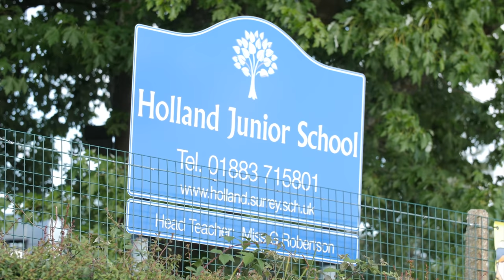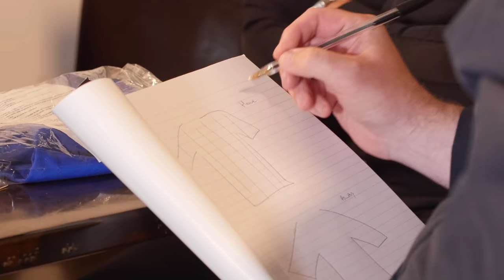Holland Uncovered S1:E1 | Here We Go Again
Barks is back. Having left Charlwood for pastures new, Peter Barkley and his assistant Mike find themselves pitching up at Holland Sports, a club on the rise that has just made it into the Mid-Sussex Premier Division - the league that Charlwood were dominating before COVID came along.

It's a blank canvas for Barks and Mike, as they look to build a team to take the club higher up the non-league football pyramid. But first, they have to meet their new squad, and begin the task of shaping them for the season ahead.

Holland Uncovered is brought to you with the wonderful support of Pro:Direct Soccer